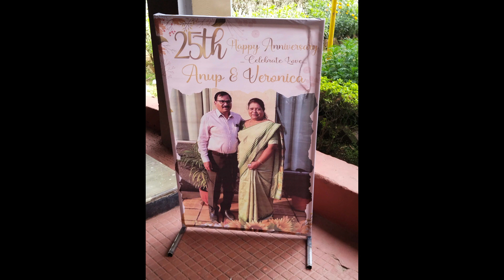Anup and Veronica celebrate 25 yrs of married life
The Felicitation programme at Rourkela club  Frs Joseph Kujur SVD,Valentine Surin SVD, Philip and Albert , together with relatives and friends were present for the occasion.